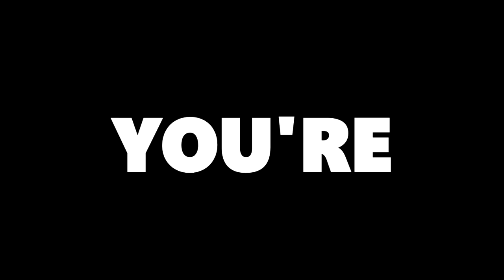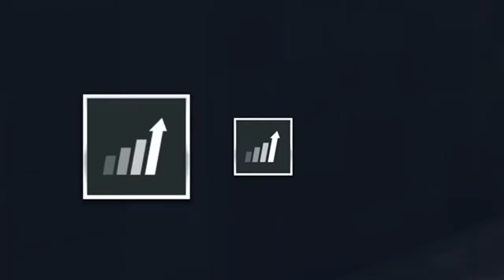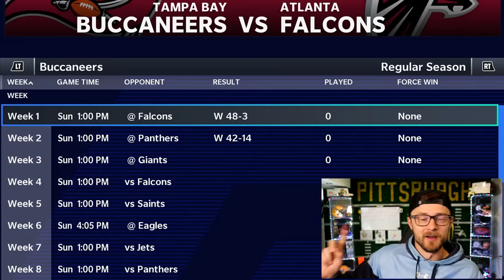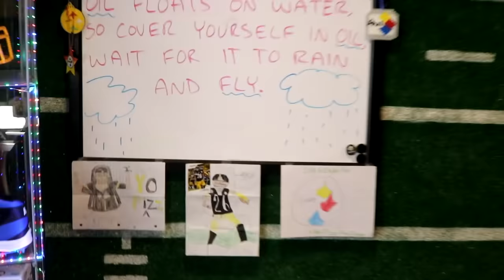I picked up the MOST secret FREE AGENT of all time... 32 Team Online Franchise #13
This is the 32 team online franchise and we are in season 2! Its time we make some big moves... I picked up the greatest free agent player that got left in the dust, but it cost me a supplemental pick?

hey you! Smack the like button lol :)